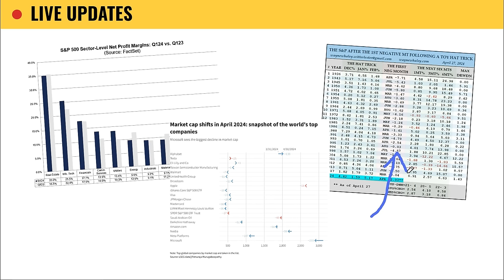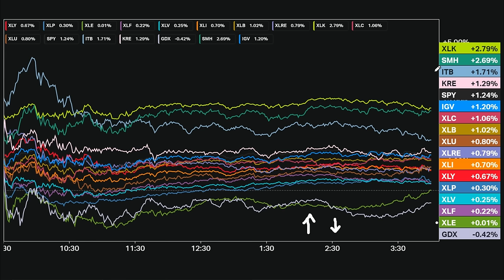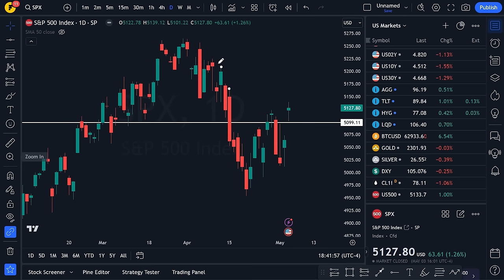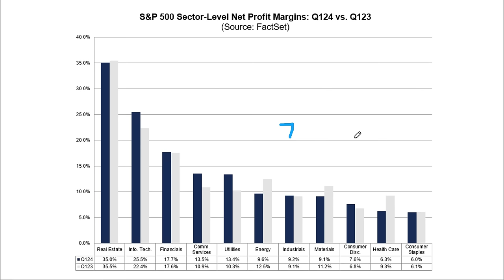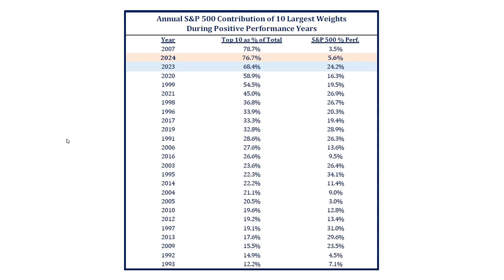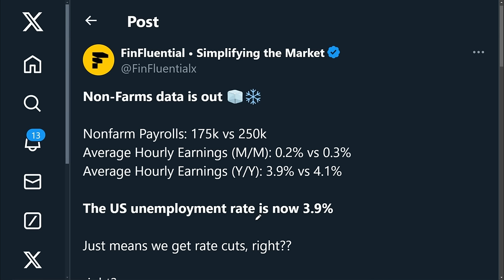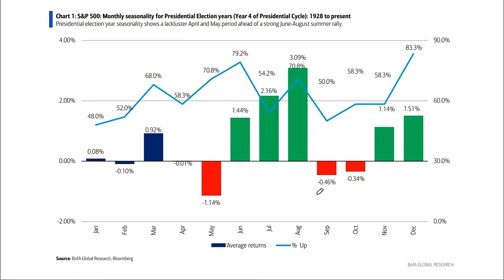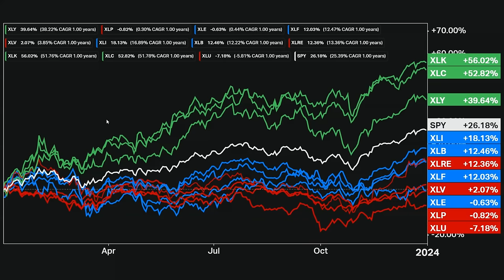What comes NEXT for stocks after WEAK JOBS?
Today's the stock market received the much-anticipated non-farm payrolls labor report, and the jobs numbers were weak

Technology stocks, semiconductor stocks and real estate stocks rallied on the back of this on cool inflation (disinflation)

However, upon closer examination of the report, we have to ask the question: Is this a sign of a permanent weakening in the US economy, and what implications might it have for the longer-term trajectory of stocks, bonds, commodities and cryptos?

Today, we'll provide insights into that question and examine the potential outcomes for the S&P 500 following a negative April.

We'll also explore topics such as S&P 500 margins, sentiment, market analysis and index concentration. Notably, ten companies contribute to a significant portion—70%—of the gains in the S&P 500 in 2024.

Are these large companies becoming too dominant, and what might that mean for the market going forward?

Timestamps:
0:00 Subscribe
2:31 S&P 500
6:22 Earnings
8:33 Macro
13:25 NFP report
15:14 Charts